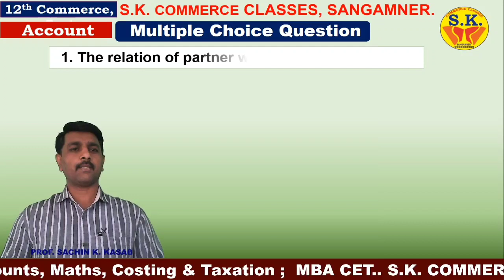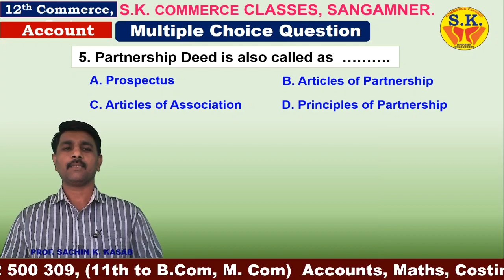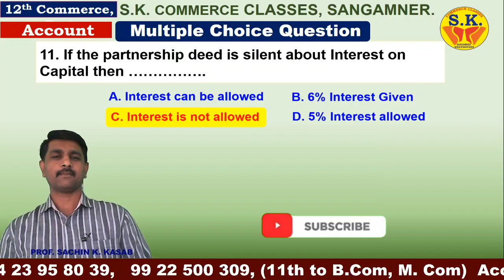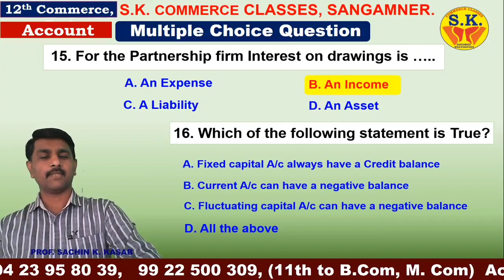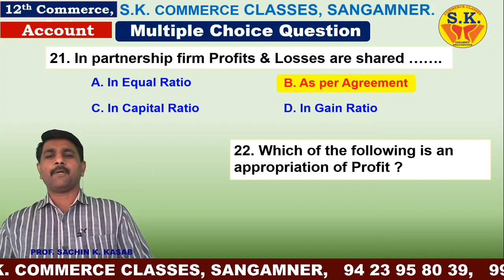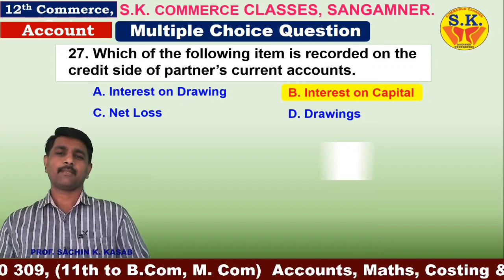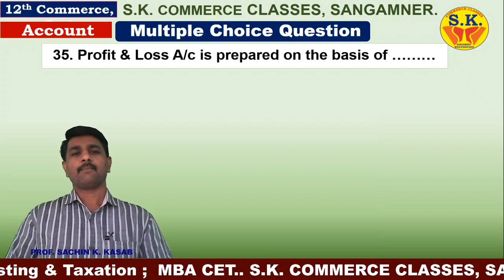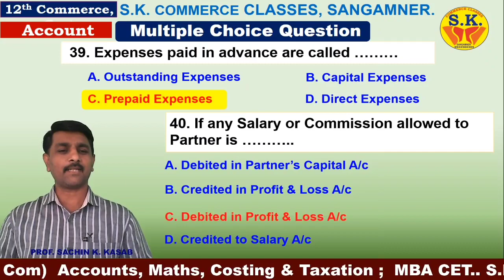12th Account || MCQ Partnership Firm || SK Commerce Classes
Hello, Here You will find All Accounting Videos, Theory and Practical Problems. This video is about

Some link of My 12th Com. Account Link 1. Introduction of 12th Account (New Syllabus 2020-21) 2. Partnership Firm Introduction 3. Partnership-Deed-and_ Provisions_SK_Commerce_Classes https: // youtu.be/69sbyy-DcWU 4. 12th Commerce_Partnership Firm_Method of Capital Accoun 5. 12_Format_of_Final_Account_12_Commerce_Partnership_final_Account 7. 12th Commerce, Adjustments in Final Accounts, SK Commerce Classes 8. Introduction of Not for Profit Cpncetns 9. Introduction to Not for Profit Concern 10. Features of NPO 11. Receipt and Payment Account

12. Video Test https: //youtu.be/RyBgtJ0G4oA Links for Online Test: Test No. 1 Test No. 2 Test No. 3 Test No. 5

SYBCom, Corporate Accounting, New Syllabus, Pune University 2020, //forms.gle/CHi6VQjb8AHQi1qz7 Test No. 3 Test No. 5 SYBCom, Corporate Accounting, New Syllabus, Pune University 2020, //forms.gle/CHi6VQjb8AHQi1qz7 Test No. 3 Test No. 5 SYBCom, Corporate Accounting, New Syllabus, Pune University 2020,